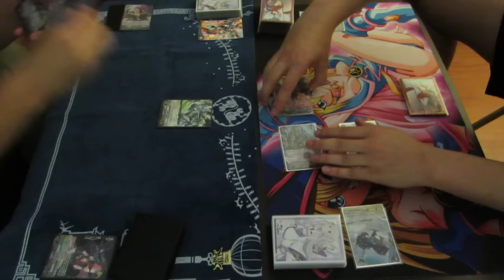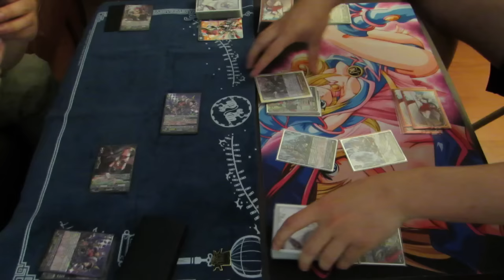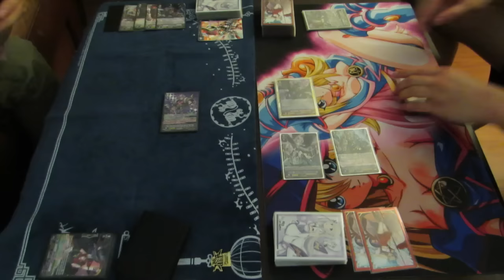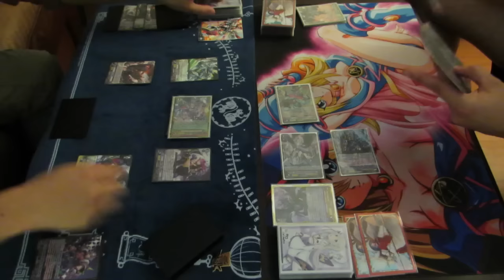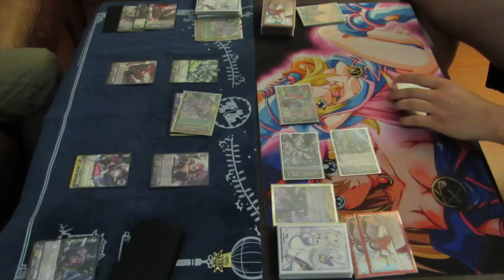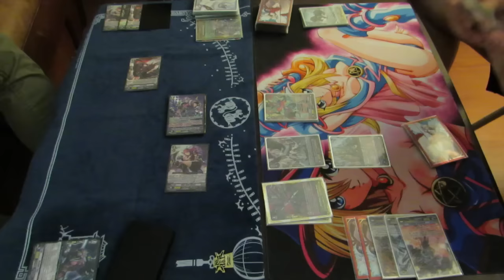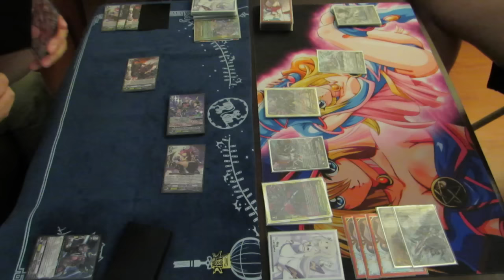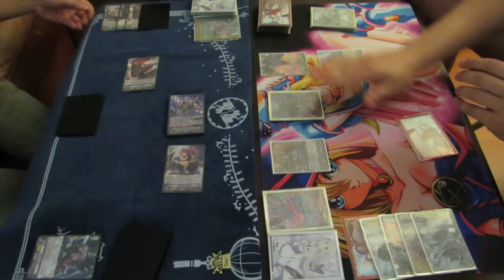Spike Brothers (Rising Nova) vs. Shadow Paladin (Luard) GAME 2 - Cardfight!! Vanguard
What's up, Cardfighters! Vanguard Central here bringing you game 2! Check it out!
Want to see something that's not on our channel yet?
Below are some helpful links ^_^